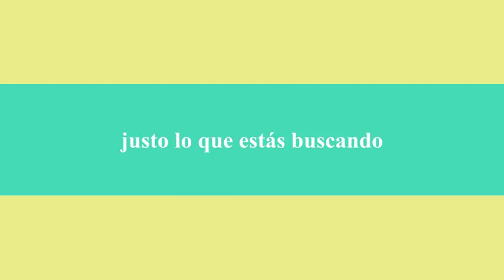Nino Ramos moda Ideal.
Nino Ramos y Tony Ideal amplían y se mudan a nueva ubicación. Nuevo punto de venta en calle Magdalena 18 en pleno centro de Madrid.